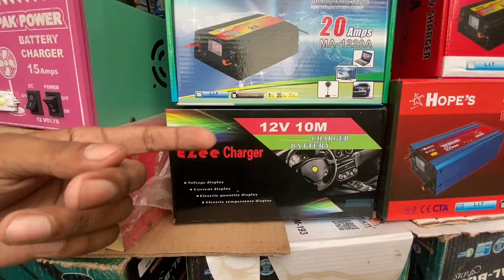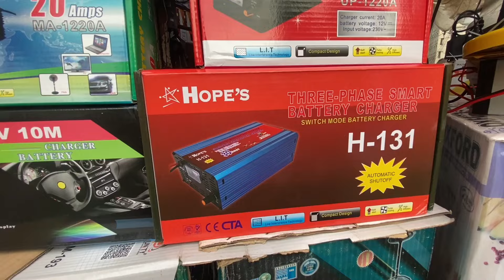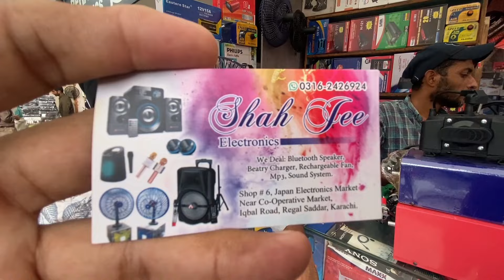Kudkaar Rechargeable Fan Price In Karachi 2024 | Wholesale Market Regal Chowk Saddar | Automatic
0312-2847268